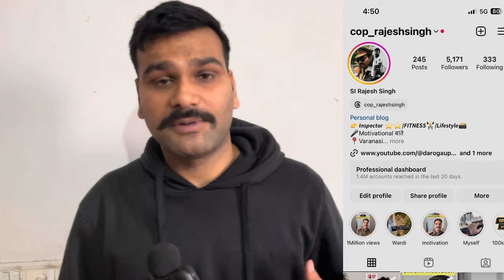Best book for up police18 feb 2024 को पेपर होगा | Eligibility क्या है |Up police 60244 vacancy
Up police 60244 vacancy update | 18 feb 2024 को पेपर होगा |Eligibility क्या है | up police vacancy

About me:-

👉मैं up police me Sub Inspector Post पर हुँ। मेरे इस channel पर आप लोग को दरोगा की Goverment job /Education/ Meri Lifestyle & Travel  से Related Vlogs अपनी Experince शेयर करता हूं😊।

Search:-
up police tender
up constable mahila bharti
up police Constable new latest news
up police Constable exam date
up police constable tender update
up police tender update
up police latest new
up police latest update today
up police latest update
up police radio operator exam
up police new vacancy 2023
how to prepare up police Constable 2023
how to become police officer
how to prepare police constable
upsi new vacancy
up police head operator prepration
up radio operator tender
up radio operator books
upsi best book
up si  best books
upsi best books for prepration
upsi latest news
upsi exam book
up si exam book
up si practices book
upsi  book
upsi syllabus
up si syllabus
upsi syllabus 2023
up si police tyari kaise kare
upsi new vacany 2023
up radio operator prepration
up head operator prepration
up radio operator exam
up police latest vacancy 2023
up police radio operator new vacancy
up police nayi bharti 2023